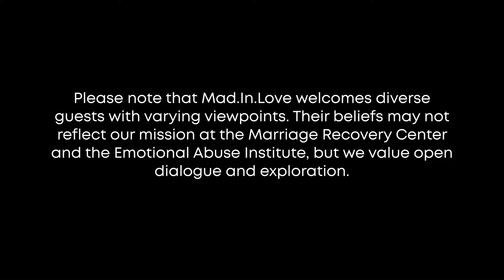Raising a Generation of Narcissists and Prodigals | Dr. David Clarke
Mad.In.Love Episode 32
We live in an “it’s all about me” culture, and it has become a breeding ground for both narcissists and prodigals.  In this episode of Mad.In.Love, Dr. Clarke, author of “Adult Children Who Break Your Heart” talks about the sharp rise in prodigalism and its direct relationship to the rise narcissism – both are rooted in caring only about one’s own needs, having no awareness or empathy towards how their actions and decisions are hurting others, and outright denial of any responsibility for their choices, instead blaming others through guilt, manipulation and deception. Find out the 3 things not to do with a prodigal or narcissist in your life, as well as how to deal with the guilt, stop enabling, and untangle yourself from the unhealthy, toxic dynamics that you have become enmeshed in.

Dr. Hawkins and his team of experts offer education and professional training as well as treatment for narcissistic and emotional abuse.

About

The internet is inundated with hyperbole and misinformation about narcissism, leaving many people confused and hopeless. Get the facts about narcissism and emotional abuse from someone who has been researching, writing about and treating narcissism and emotional abuse for over a decade.

Dr. Hawkins is a best-selling author and clinical psychologist with over three decades of experience helping people break unhealthy patterns and build healthier relationships. He is the founder and director of the Marriage Recovery Center and the Emotional Abuse Institute which offers education, training and counseling for people who want to break free of, and heal from, emotional abuse.

Whether the perpetrator of the abuse is your spouse, partner, parent, boss, friend or family member, we offer practical advice for anyone trapped in a toxic, destructive relationship.  In addition to narcissism & emotional abuse, topics include covert, reactive, spiritual, secondary, relationship trauma and more.